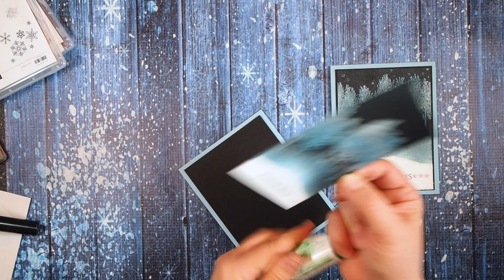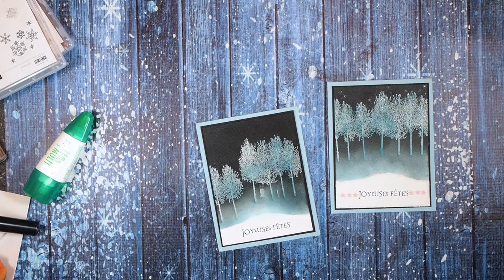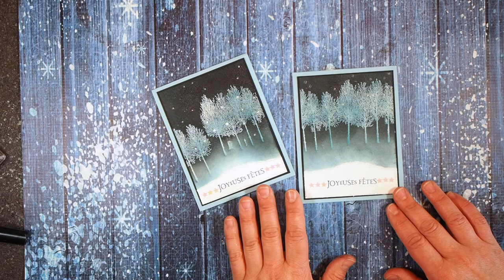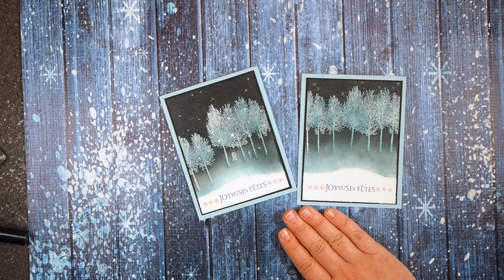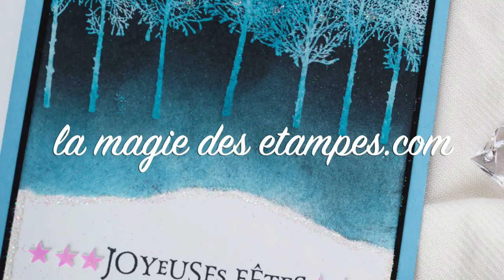Technique manteau de Joseph actualisée pour 2018!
Apprenez comment réaliser facilement et rapidement cette superbe technique pour vos projets de Noël et toutes les occasions de l'année!